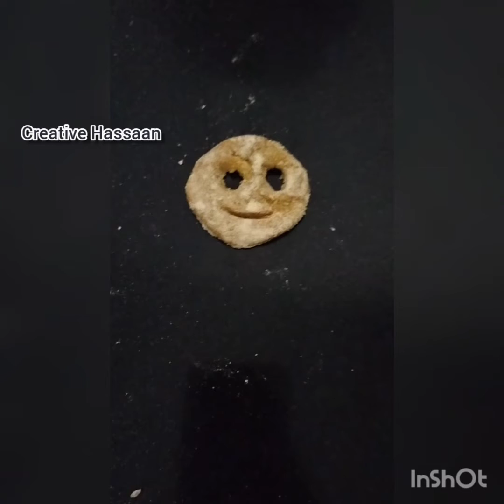Crispy Triangle Bites|| Cooking With Creative Hassaan||Delicious Tea Crackers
I'm find of cooking and having experience of making differe.I also want to share my experience with you.nt foods